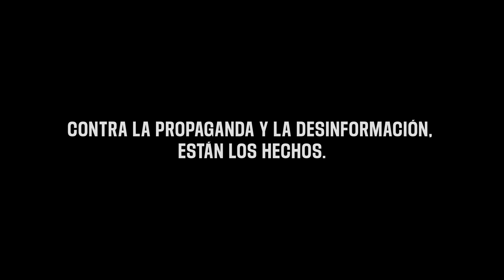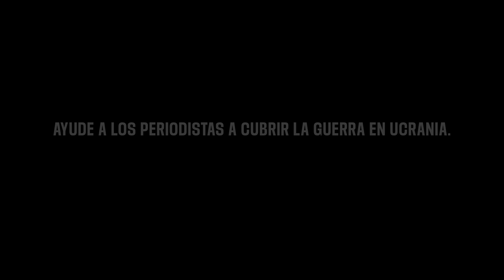Contra la propaganda, están los hechos.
En un momento en el que la propaganda y la represión al periodismo en Rusia causan estragos, Reporteros Sin Fronteras (RSF) presenta su nueva campaña de comunicación, creada y desarrollada por la agencia BETC. Un spot potente, que demuestra en pocos segundos la importancia del periodismo contra la propaganda y la desinformación.